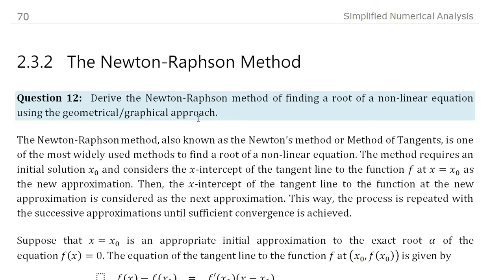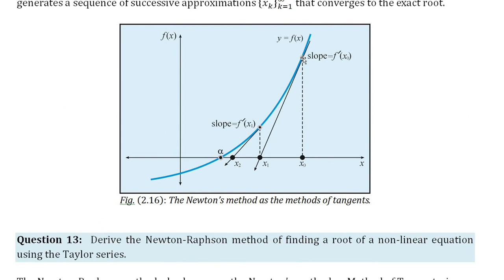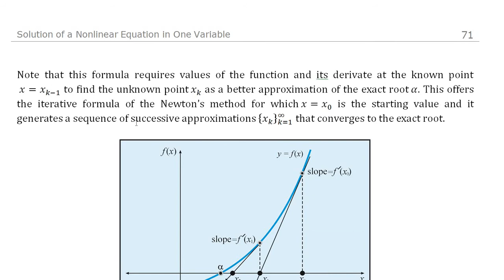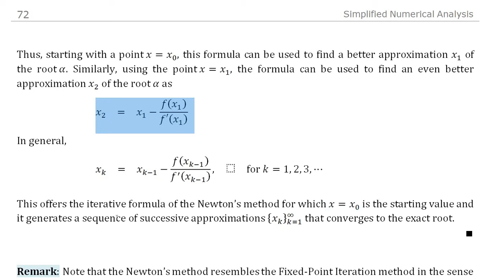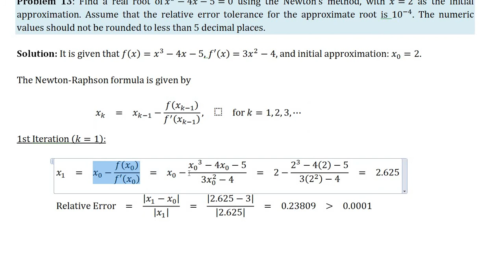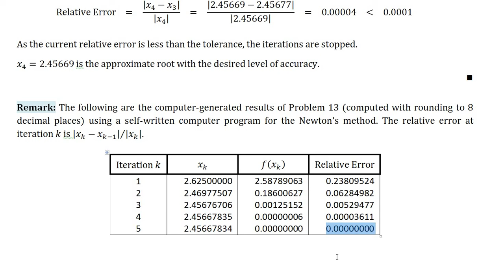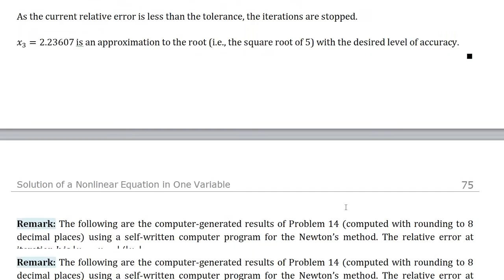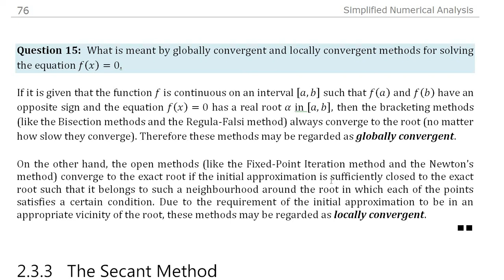The Newton Raphson Method | Simplified Numerical Analysis | Chap 2, Lec 6 | Urdu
The Newton-Raphson Method; Derivation and Examples. The textbook Simplified Numerical Analysis by Dr. Amjad Ali, explained in Urdu; Chapter 2, Lecture 6.